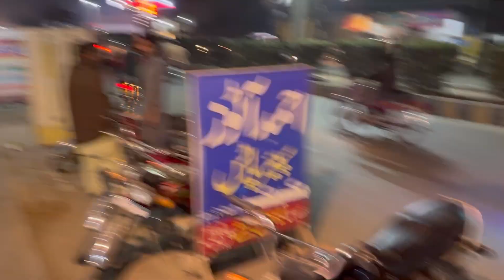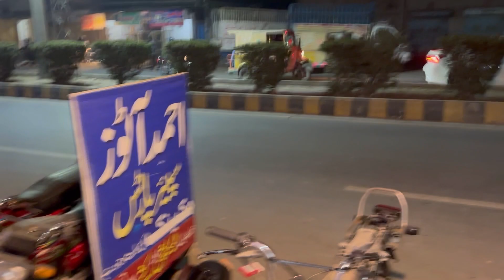Na samgi ma bike change kar li | Cousin ke Honda 125 Test kar li